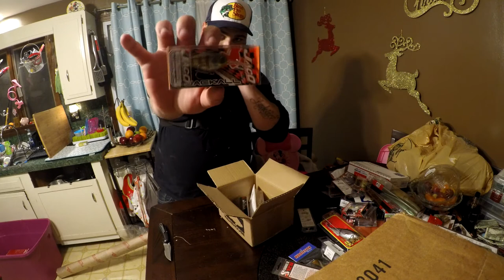TACKLE WAREHOUSE BLACK FRIDAY UNBOXING PT 2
Part 2 off the massive blackfriday sale order from tackle warehouse i did not realize how much stuff i actually ordered every one seems to really enjoy the first part so here is the second enjoy